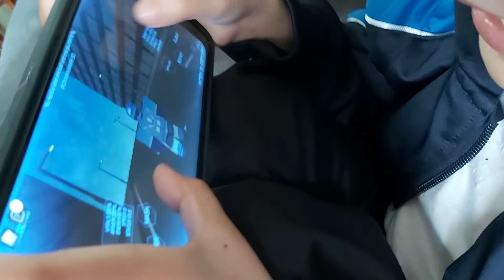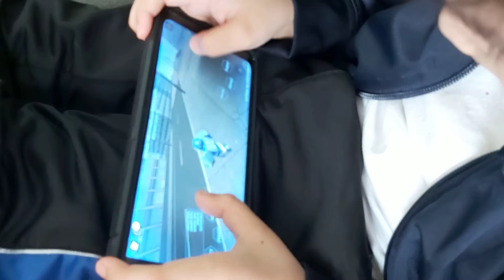The Roblox superheroes experiment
ROBLOX 2.0